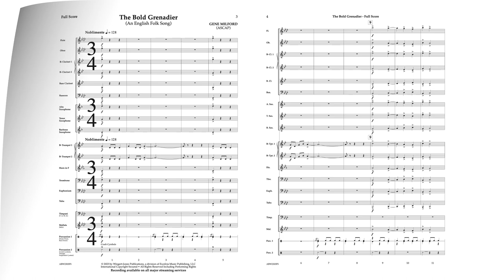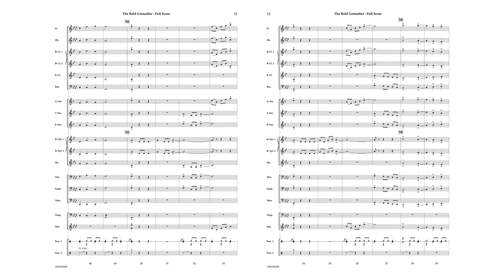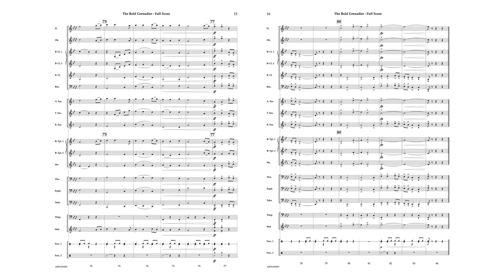The Bold Grenadier - Gene Milford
Gene Milford has a way with folk melodies and the like, and The Bold Grenadier is no exception. Almost brooding, this lovely work in the style of the old greats like Vaughan Williams or Holst is a sure hit!